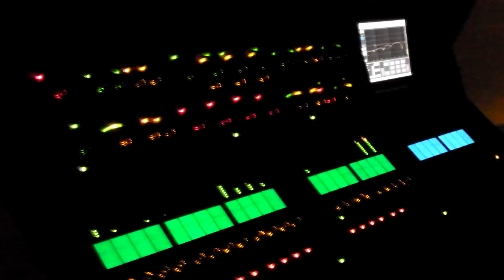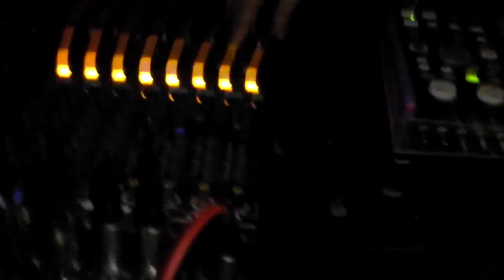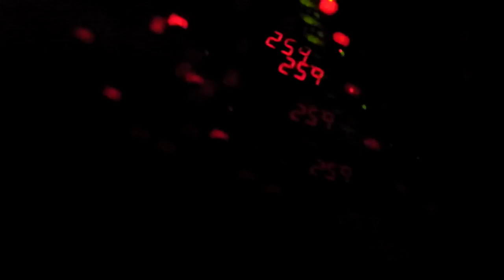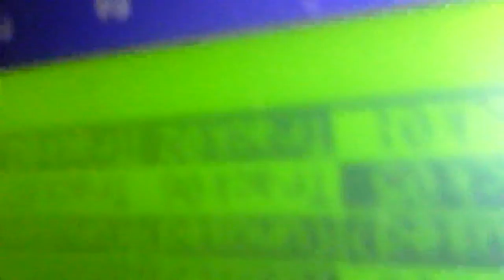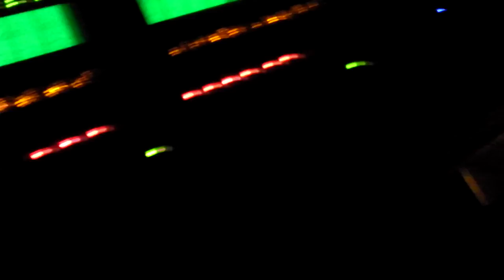24.01.2013 - рагнер Лёши Самохина - 7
Красный Октябрь

собирались друзья и друзья друзей Лёши...

здесь фрагмент выступления Димы Stropharia со товарищи